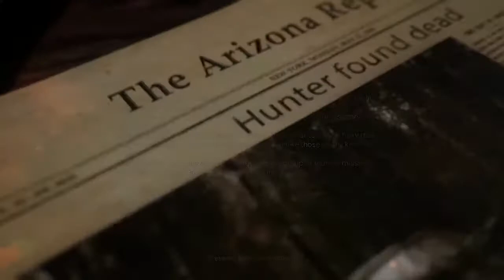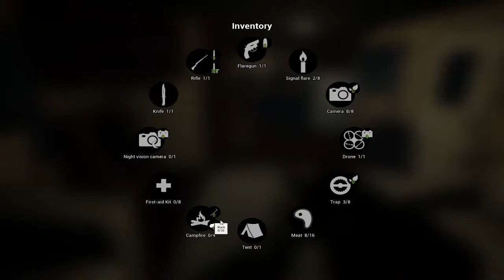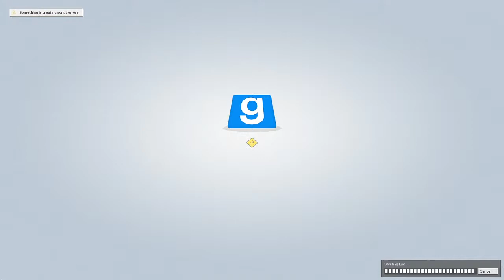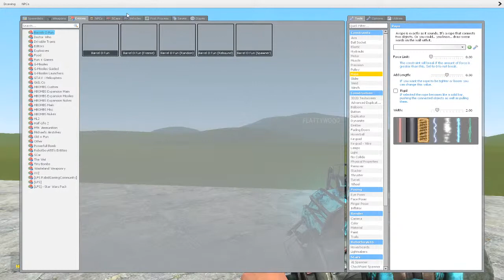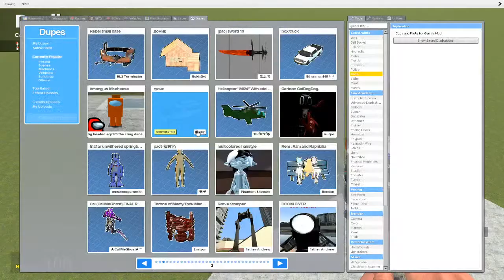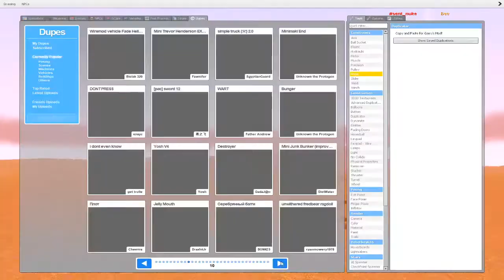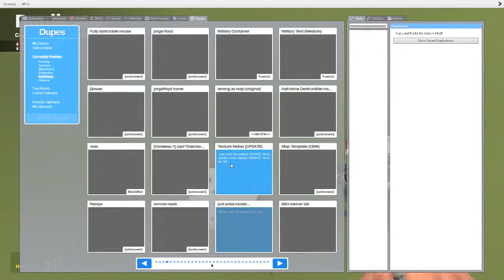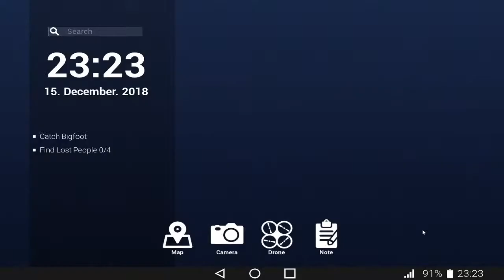Big Scary Hairy Man Chases us